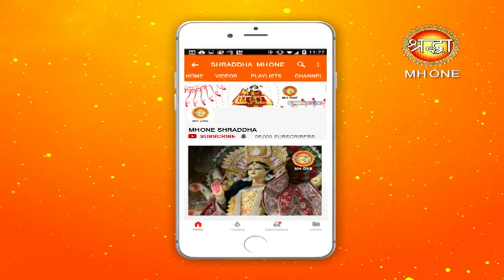श्रद्धेय नंदू जी भैया एंव परम गौ भक्त स्वामी कृष्णानंद जी महाराज का अद्भुत गौ सेवा संदेश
KUMBH 2019 ||  प्रयागराज के पावन अवसर पर श्रद्धेय नंदू जी भैया एंव परम गौ भक्त स्वामी कृष्णानंद जी महाराज का अद्भुत गौ सेवा संदेश || Shraddha MH One